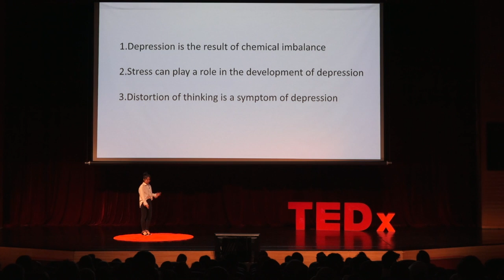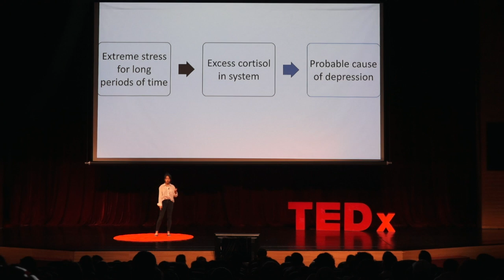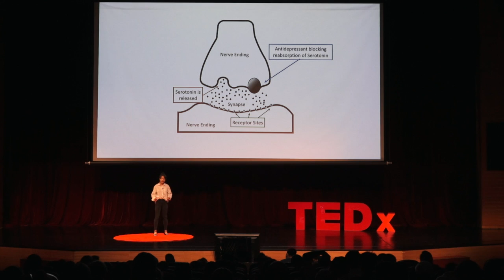The Biology of Depression | Emily Song | TEDxShanghaiAmericanSchoolPuxi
It is without question that there is a yearly growth in teenage depression rates. Along many sad things about this trend, it does not positively correlate with the public’s understanding of depression and antidepressants. Emily's talk aims to explore the biology of depression and misunderstandings about antidepressants.
Emily Song is a junior at Shanghai American School Puxi, class of 2020. This talk was given at a TEDx event using the TED conference format but independently organized by a local community.